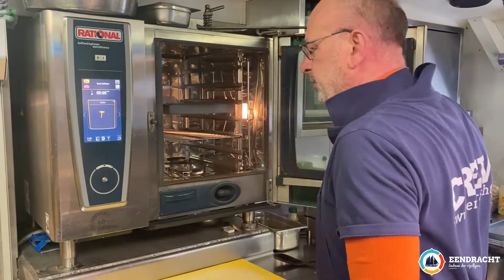Kookworkshop De rijsttafel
In deze YouTube video geeft onze kok Gerard Lutz een kookworkshop aan onze stagiaire Myrthe.

Kijk hier hoe we een overheerlijke rijsttafel klaarmaken die wij ook op reizen en dagtochten serveren aan onze gasten.

Voor meer informatie kijk op onze website!